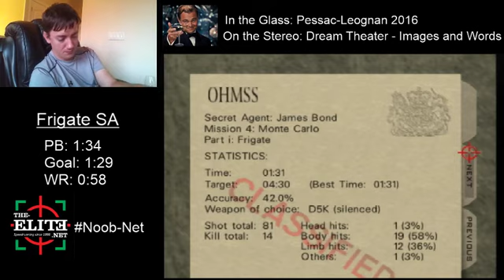GoldenEye 007 - Frigate SA 1:31